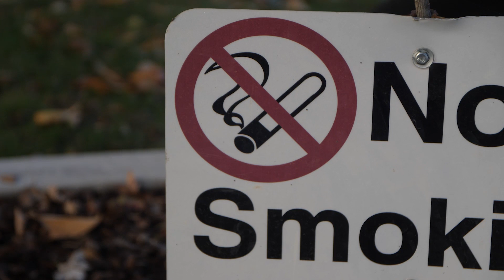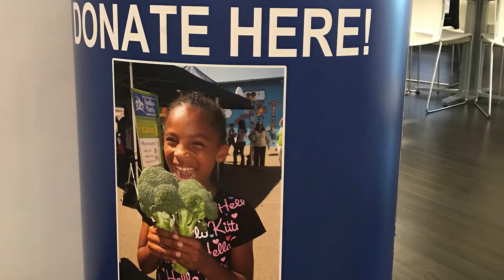Introducing: SkyServes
At SkySlope, we take pride in calling Sacramento our home. We created SkyServes to provide opportunities for our team to give back to local organizations that serve the needs of our neighborhood and the greater Sacramento community.

ABOUT US
SkySlope is the industry-leading standard for Digital Transaction Management (DTM) and Transaction Coordination (TC). Our automated cloud-based technology provides back-office solutions for real estate brokerages across the United States. We were founded on the principle that real estate is awesome but busy work sucks.

SkySlope is proudly headquartered in Sacramento, CA.